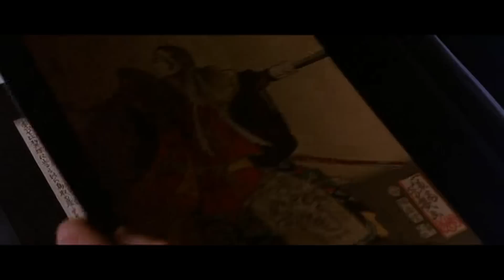The Last Samurai-Algren & Simon Graham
talking about scalping